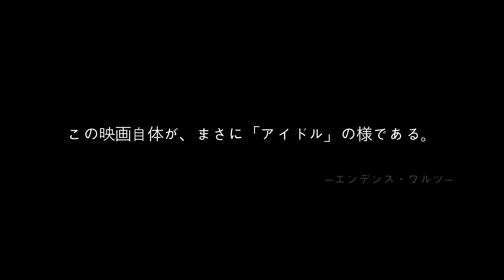映画『少女たちよ』予告編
出演：東亜優（赤い文化住宅の初子）
　　：藤原希（婚前特急−ジンセイは17から）
　　：坂田麻衣（GO TO THE REVERT）
　　：新木優子（青い鳥）
　　：櫻井拓也（犀の角）

監督：倉本雷大
撮影：伊藤学
録音：吉田淳志
助監督：今井真
制作：林雄太郎

プロデューサー：柴原純

製作：MOTHER.FILM

Comming Soon !